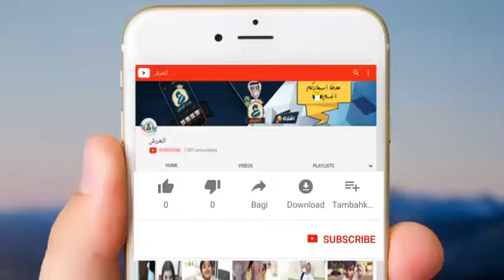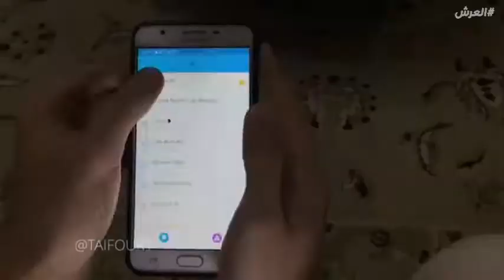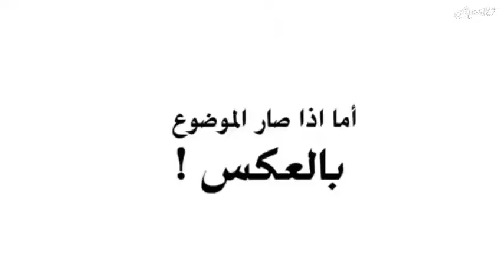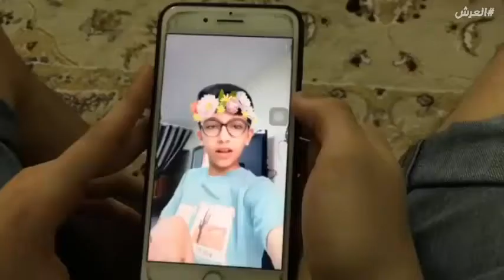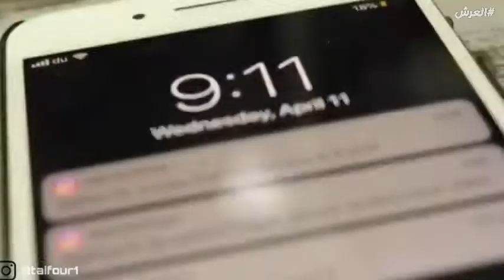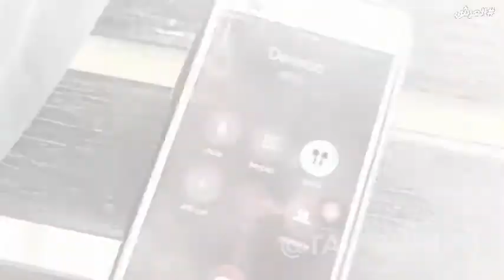شاب ينزل مقاطع انستقرام فــلــه بشخصيات مختلفة | taifour1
طيفور ممل انستقرامي يقدم سلسلة من جميع مقاطع طيفور يحكي فيها و يصور يوميات فتاة لبنانية وبعض الاحيان ايضا يمتل نفسه شاب لبناني ويقدم مقاطع انستقرام مركبة بشكل فكاهي و مضحك شجعوه و تابعو حساب طيفور على الانستقرام
◄انستقرام طيفور: taifour1